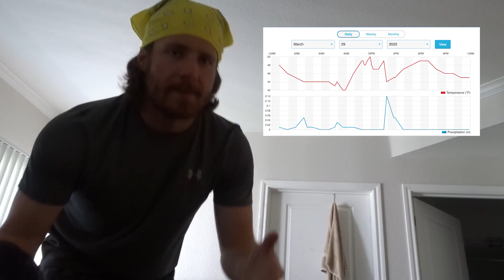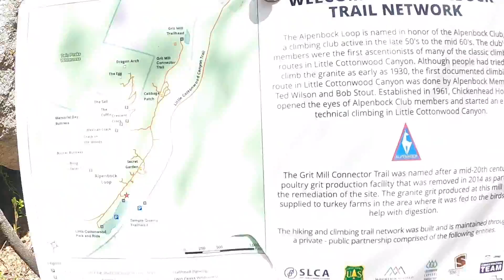Why do you want to do VanLife?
Spent the last week at my friend Nick's apartment. We've been climbing a bunch and getting to hangout again and it's been wonderful! Soon I'll leave for Moab to go climbing. WITH NICK! He's coming down for the weekend (work life) and we are gonna get on some climbs. Catch up with ya in next video!